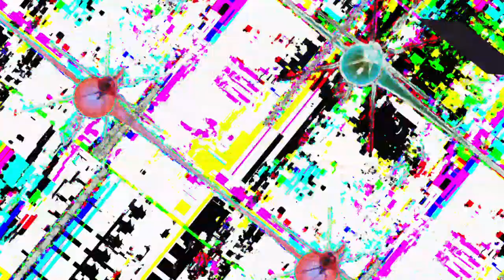[EPILEPSY WARNING] Movie 23 05 14 20h13m03s